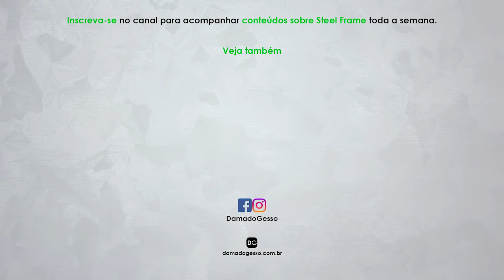Vender Steel Frame pelo Instagram será que dá? | Papo de Especialista